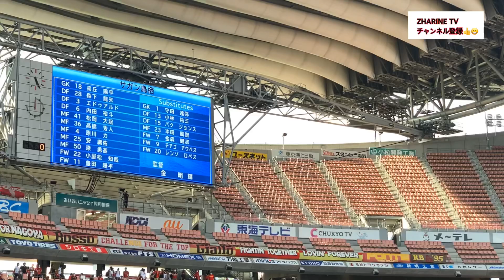【名古屋vsサガン鳥栖】サガン鳥栖 選手入場 スターティングラインナップ 【グラサポから温かい拍手】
ようこそ豊スタへ！サガン鳥栖の選手スタッフの皆様！

正々堂々と試合をしましょう！

※グランパスの動画は試合終了後、１時間ほどでアップする予定です。よろしくお願い致します。